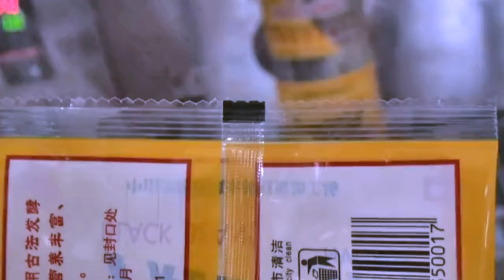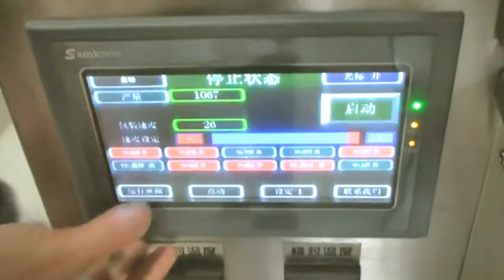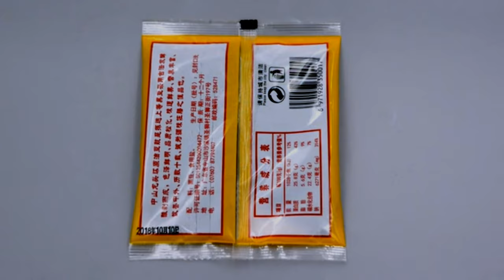manual feeding products into buckets packaging machine back type sealing bagging set VFFS equipment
Model YX-240B manual feeding products into buckets packaging machine back type sealing bagging set VFFS equipment designed and manufactured by our engineer team in cosmetic&food&pharma making and packaging machinery is widely used in the daily chemical industry like packaging machinery and such like.We as a famous manufacturer moreover can design and produce the packaging machine according to the special requirements from customers.
Automatic bucket chain packaging machine for hardware
Hardware packaging machinery electric accessories bucket chain type packing machine semi automatic manual feeding materials for snacks chips candy bagging
Bucket chain Trailer-type packaging machine for pharmaceutical, food, cosmetic, pesticide, metal, plastic products and special products in the industry, and other loose, non-sticky particles and shaped like automatic packaging materials. Such as: herbal medicine, Chinese Herbal Medicine, cool oil, business cards, card, plastic cutlery, metal screws, and irregular shaped materials, packaging materials.
Features of model YX-240B bucket chain packaging machinery for granules:
1. Trailer type packaging machine procedures: artificial feeding, automatically pull bag, bag making, filling, sealing and cutting bag, count, hot lot,etc.
2. Chinese display control system, including stainless steel box, simply set the unit is set to display the required parameters (Length of the filling bag, etc.), the control system will automatically optimize and match the actions to achieve the best packaging speed.
3. Stepper motor control, the system has high accuracy, can change the bag length precisely without having to adjust the length of other components.
4. The subject of packaging materials packaging color, get a complete trademark logo;
5. Adapt to a variety of film and foil packaging materials, good performance, low noise, seal veins clear, strong sealing.
Technical Data of bucket chain type packaging machine model YX-240B
Model YX-240B
Packing Speed 30-60bag/min
 Scope of measure  1-100ml
 Bag size  (L)40-200,(W)40-110mm
 Sealing Type  3 or 4 sides/center sealed
 Power  1350w                 220V/80V/50Hz
 Packing material  Paper / polyethylene, polyester / foil / polyethylene, nylon / polyethylene, tea filter paper

Our Factory since 1992 has been manufacturing the cosmetic&food making and packaging machinery.In these field we have the experience rich enough to solve the questions encountered by our customers from both home and abroad.For more information about various high quality machinery like manual feeding products into buckets packaging machine back type sealing bagging set VFFS equipment,please email via or browse our